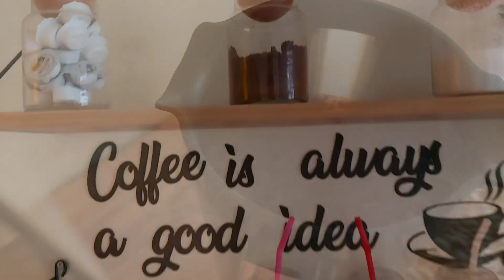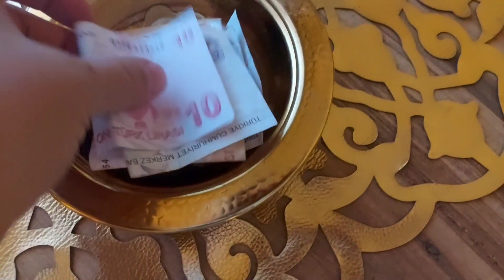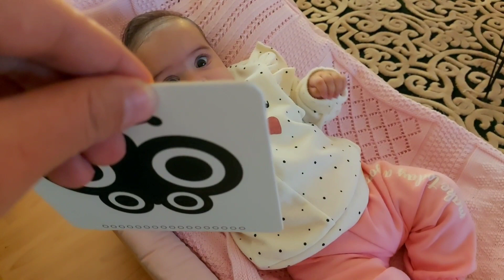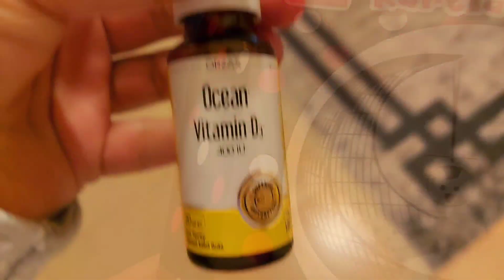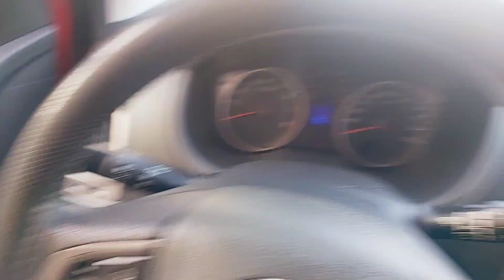روتيني الصباحي الحقيقي🤩كيف بنظم وقتي بين بنتي و شغلي و اهتمامي بنفسي🤷‍♀️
📌موقع مول M1 جنب كراج عنتاب الكبير